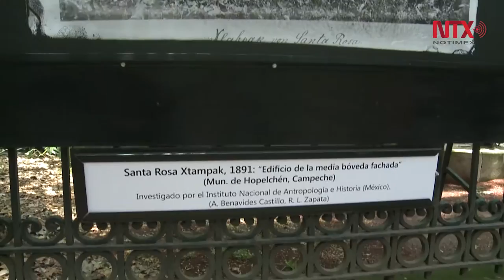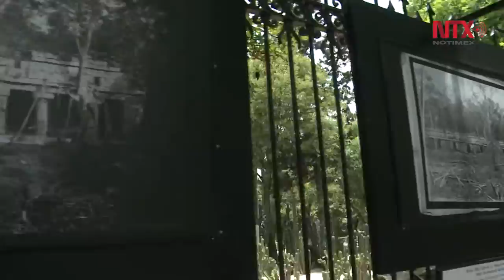Se suman Rejas de Chapultepec al Año Dual Alemania-México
La muestra fotográfica del austriaco-alemán Teobert Maler resalta el pasado de México